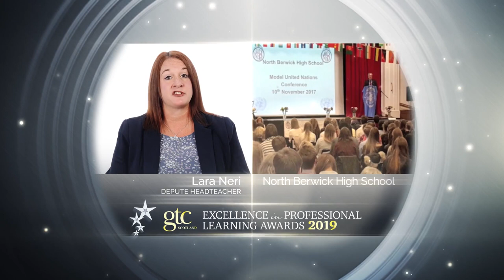North Berwick High School Excellence in Professional Learning Award